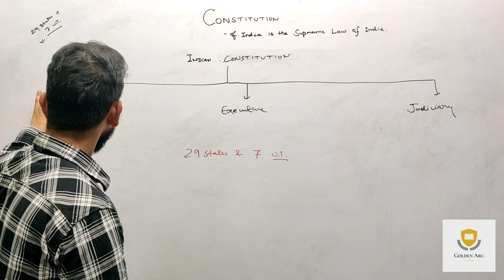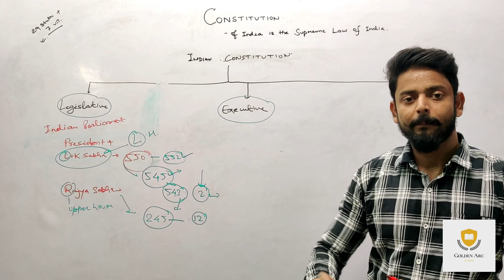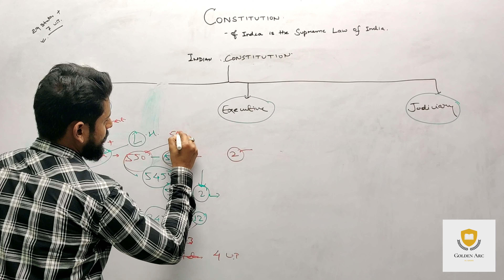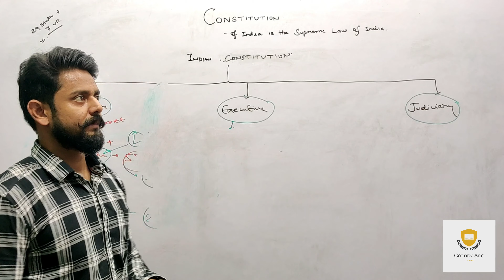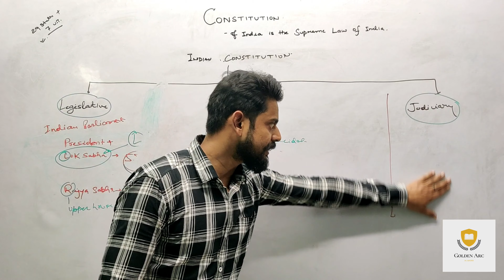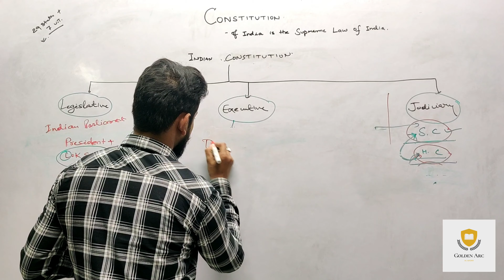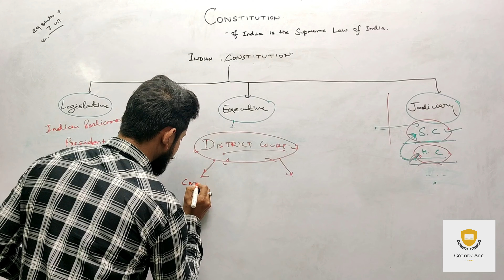Constitution Of India |Constitution of India in Hindi |Constitution Making|Constitution Full Details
An Introduction to the Constitution of India By Mr. Sanyal Shekhar From Golden Arc Academy.